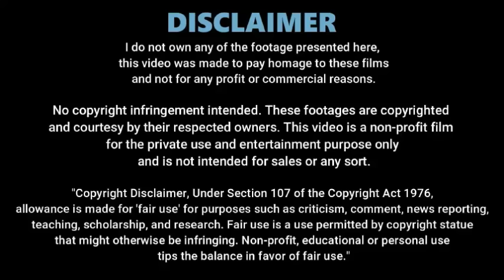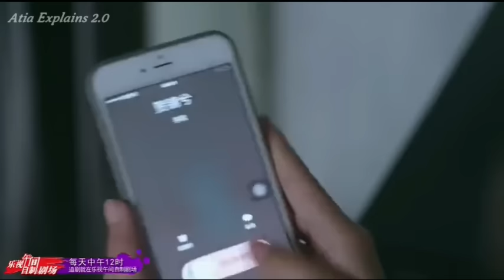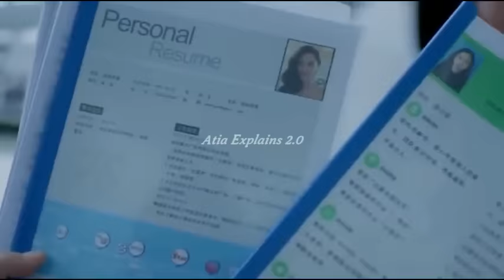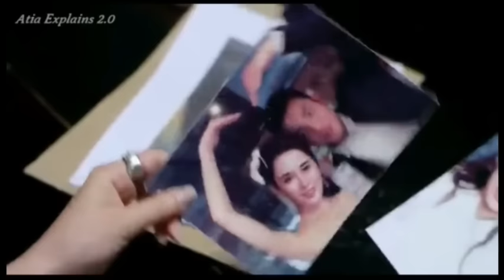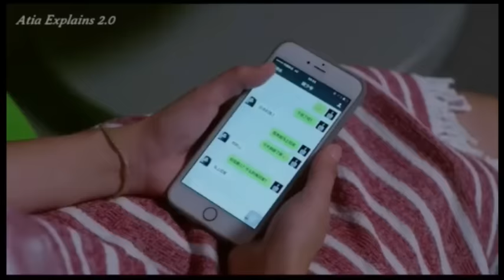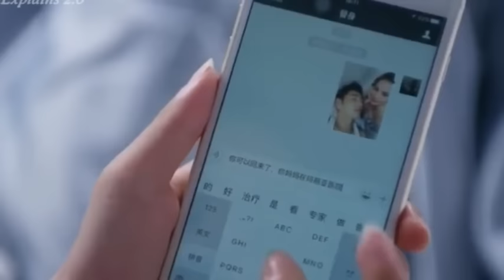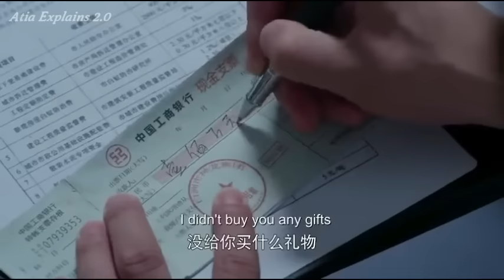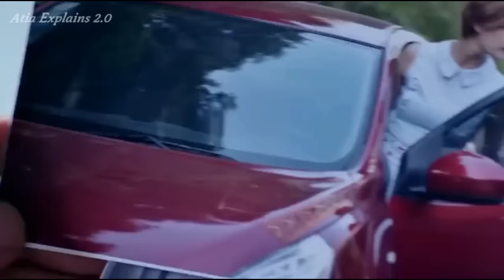Full Movie|Forced marriage of Arrogant CEO with Innocent Poor girl|Chinese movie explained in hindi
Forced marriage of Rich CEO with Cute & innocent girl|Chinese drama explained in hindi

double sweet wife chinese drama hindi explanation, Chinese drama explained in hindi, korean drama explained in hindi, forced marriage Chinese drama in hindi dubbing, contract marriage chinese drama eng sub